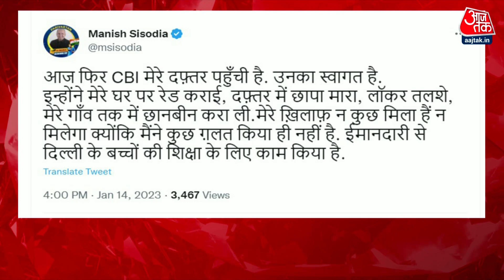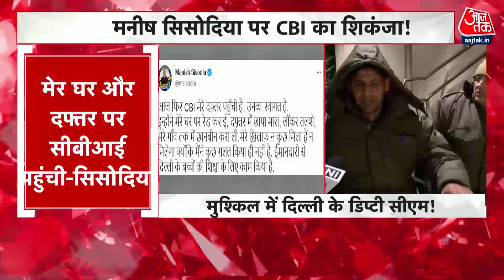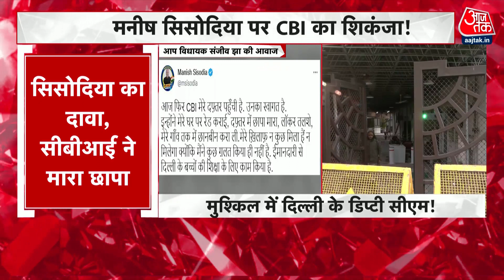Delhi के Deputy CM Manish Sisodia ने कहा- मेरे घर पर CBI ने छापा मारा | Latest News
दिल्ली के उप मुख्यमंत्री मनीष सिसोदिया ने शनिवार शाम 4 बजे ट्वीट करते हुए सीबीआई रेड का आरोप लगाया. उन्होंने कहा कि उनके खिलाफ न कुछ मिला है, न मिलेगा. क्योंकि उन्होंने कुछ गलत किया ही नहीं है. ईमानदारी से दिल्ली के बच्चों की शिक्षा के लिए काम किया है.